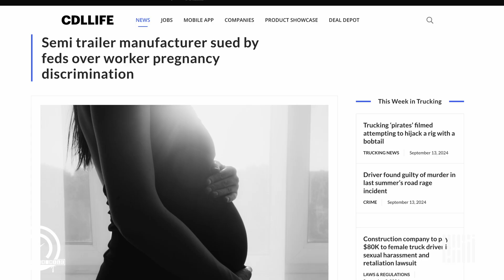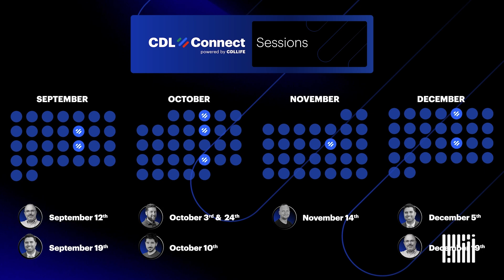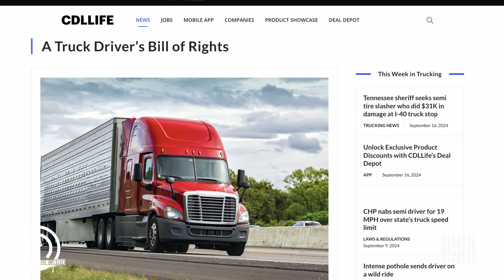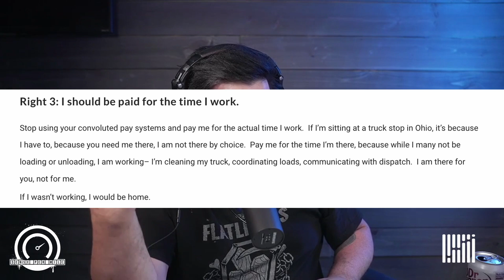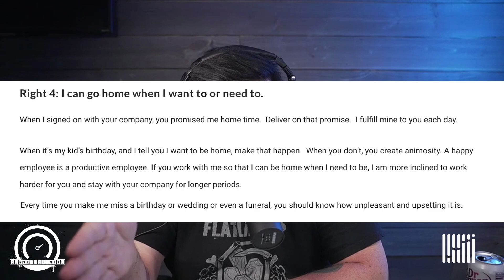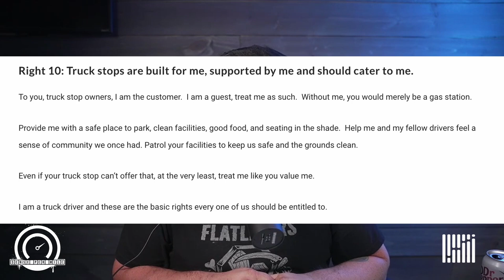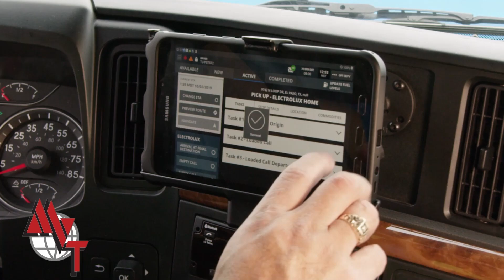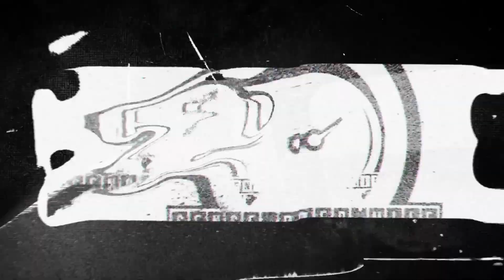TDAW: A Driver's Bill of Rights | Sense Per Mile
It’s Truck Driver Appreciation Week! In this episode of Sense Per Mile, we dive into a thought-provoking article proposing a "Driver's Bill of Rights," aimed at addressing the often-overlooked issues that professional drivers face on the road. From unpredictable hours to lack of basic amenities, drivers contend with a range of challenges that rarely make it to the spotlight.  We discuss why it's time to shift focus from pizza parties that cost drivers valuable time and money to real solutions that could make a difference. Tune in as we explore what a meaningful recognition of drivers should look like!

Powered by CDLLife & HOT SEAT SERVICES

Guests:
Marla Maxwell, Sr. Sales Development representative, Tenstreet
Justin Martin, Former Driver, Content creator
Gord, Driver, Content creator
Michael Lumbard, Former Driver, Fitness Coach

Tenstreet
Mesilla Valley Transportation

Don't Miss Out on CDLConnect Sessions – A Webinar Series Powered by CDLLife

Master Driving Recruitment: A comprehensive Maturity Model
Thursday, September 12 @ 11:00 AM CST